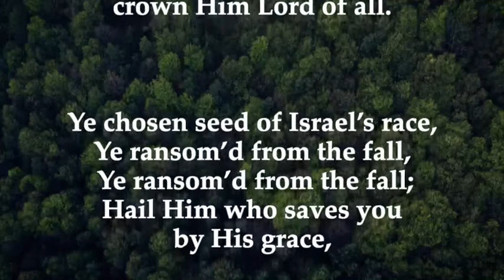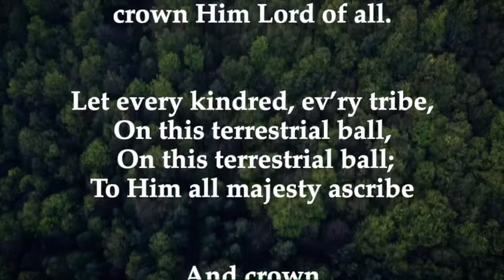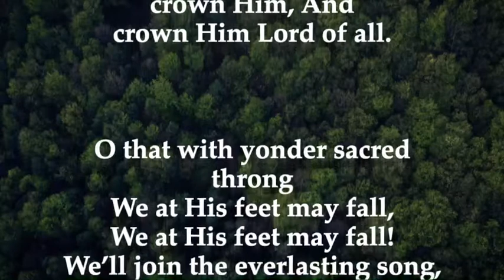All Hail the Power of Jesus' Name (Diadem)